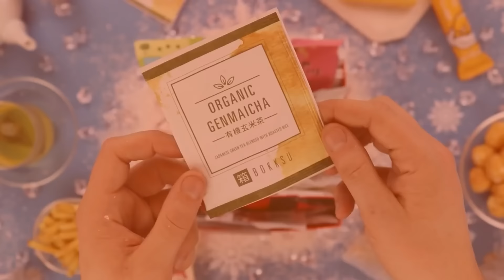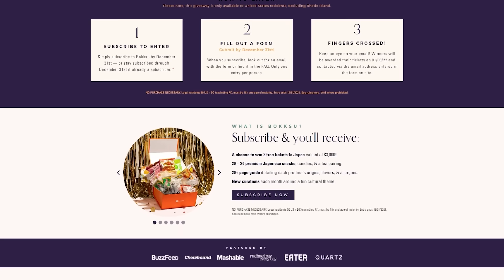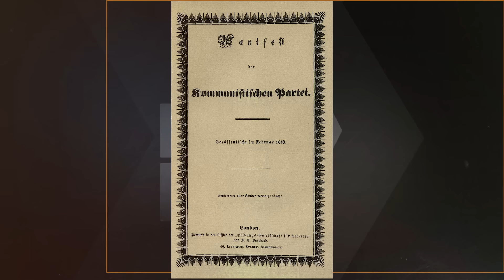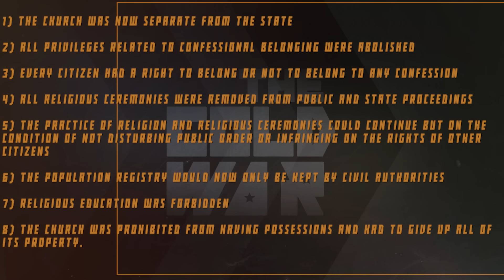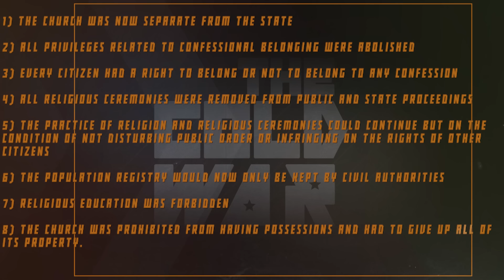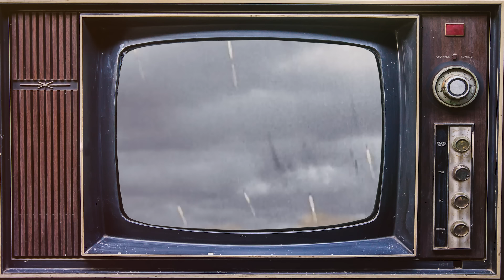How the USSR Handled Christianity and Islam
Our historical documentary series on the history of the Cold War continues with a video on the religion in the USSR, as we trey to show how the Soviet Union handled various religions, chief among them Orthodox Christianity and Islam.